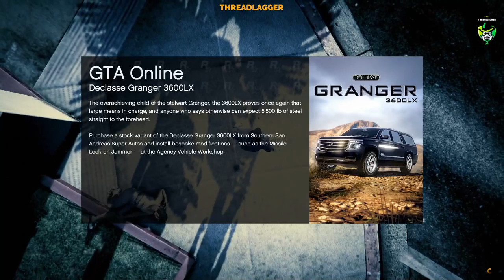GTA Online Heist & Mission | Threadlagger livestream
GTA Online Heist & Mission

This is the Live recorded video of my gameplay.
I'm playing live in FB Gaming for better growth.

Grand Theft Auto Online is an online multiplayer action-adventure game developed by Rockstar North and published by Rockstar Games.